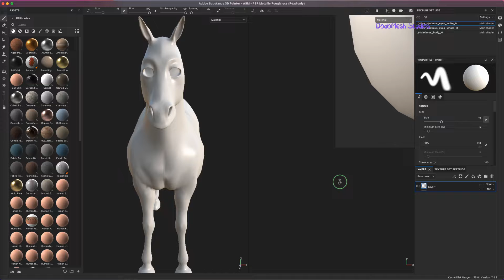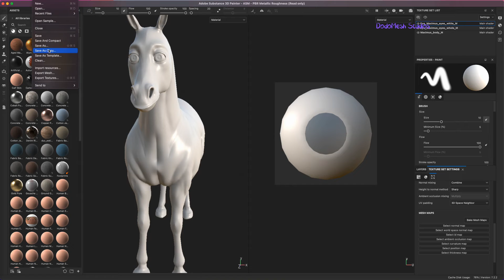Part 66 baking maps in Substance Painter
In this video I cover how I baked the Maps in Substance Painter.
I guess I chose to use the HP for baking the maps and not use the Normal map I exported from ZBrush. I guess the result was better this way😊